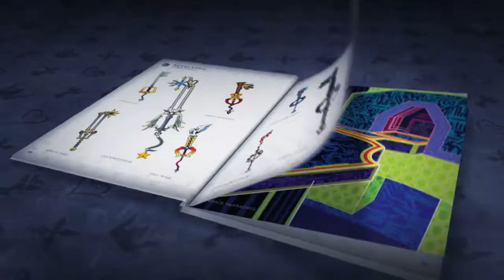PS Site.com: Kingdom Hearts HD 2.5 ReMIX | Collector's Edition Trailer